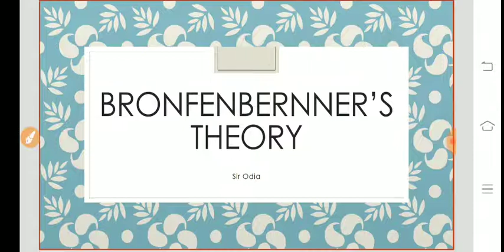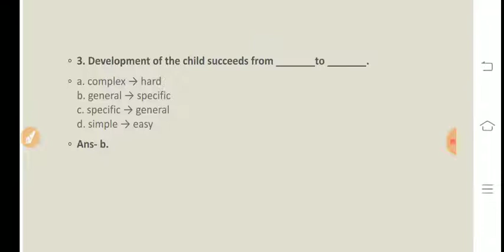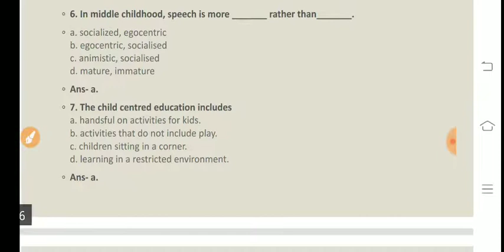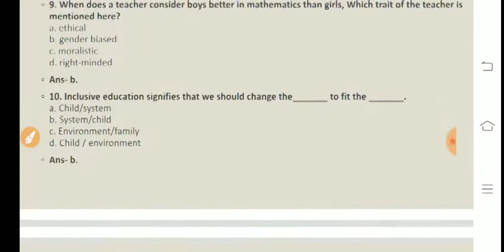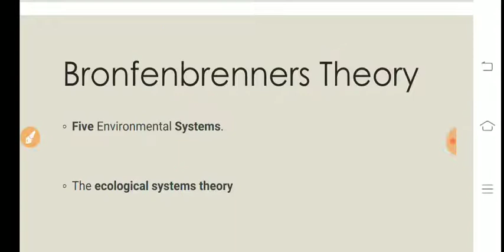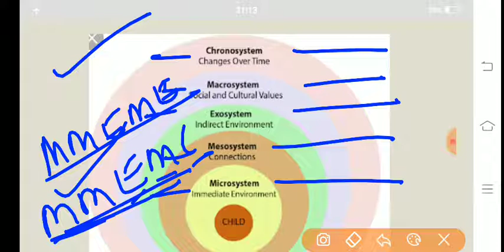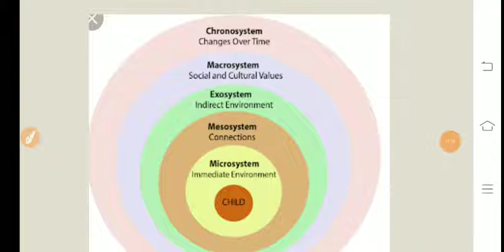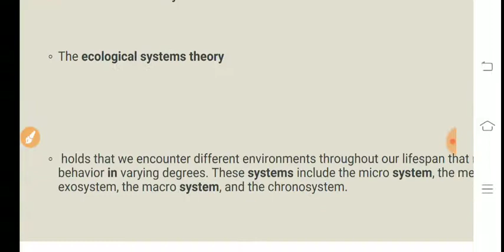Most important CTET questions & Bronfernbronner's ecological Theory of social development